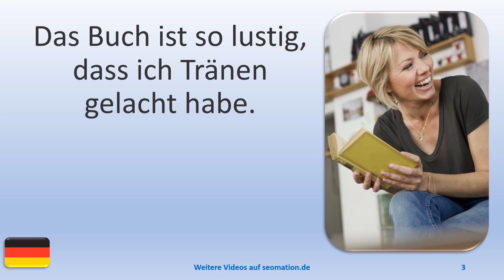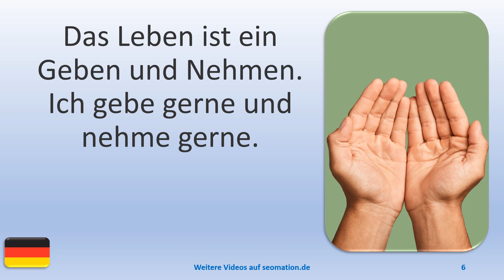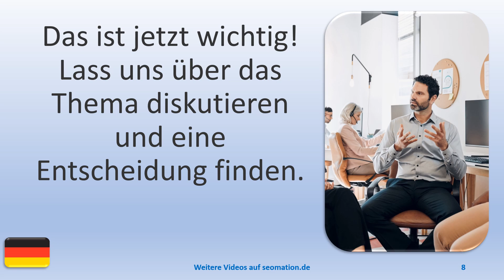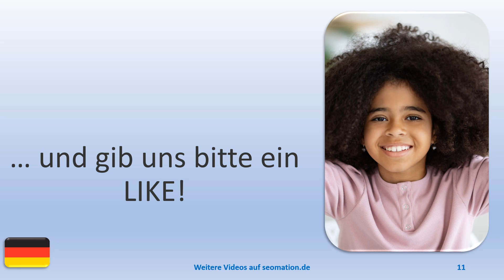▶️11591▶️Ich lerne Deutsch mit Texten und Bildern in unterschiedlichen Situationen. Lies Info unten!